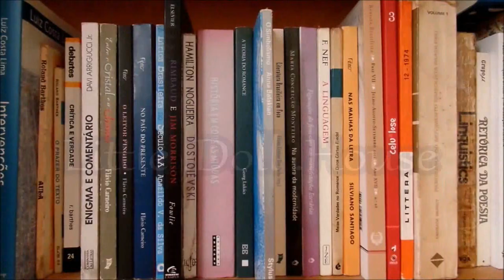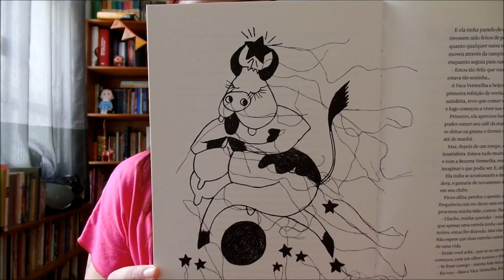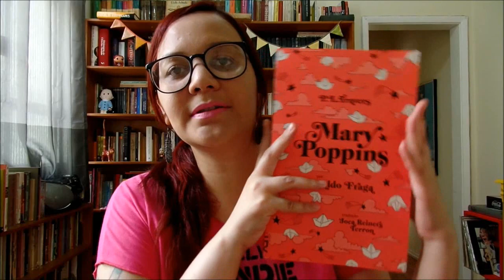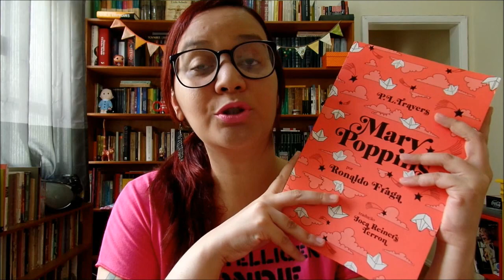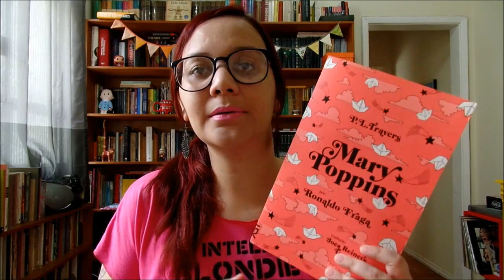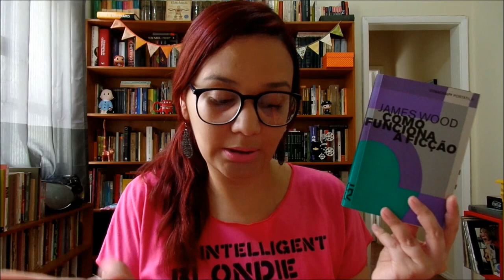Livros Lidos em Fevereiro de 2016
Leituras finalizadas em Fevereiro de 2016.

Link do "Beatlesongs" na Amazon

Encontre-me em:

Snap Chat: alineaimee